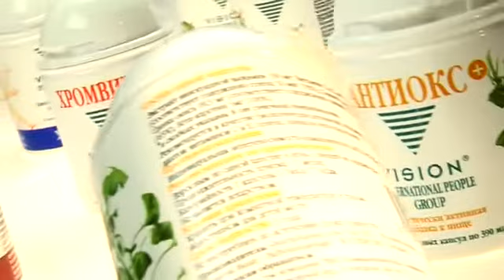Иммунитету - да! Гриппу - нет!